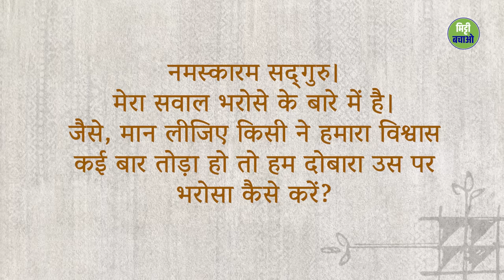कोई धोखा दे तो क्या करें? | Sadhguru Hindi